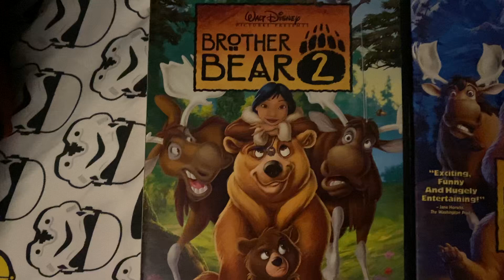DVD Update 12/19/22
I was at shopping night at Goodwill in North Platte, NE

DVDs:
1. A Christmas Carol
2. Brother Bear
3. Brother Bear 2